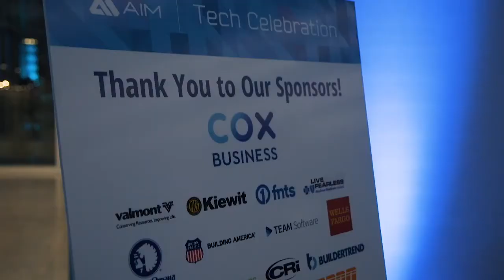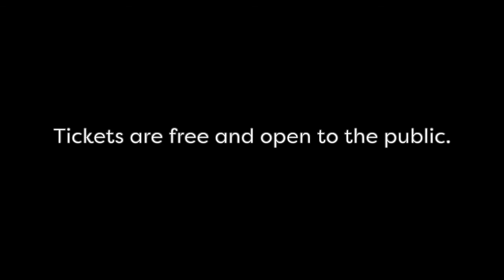Tony Veland Closing Remarks Infotec 2020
AIM's Tony Veland provides some closing thoughts for Infotec 2020.